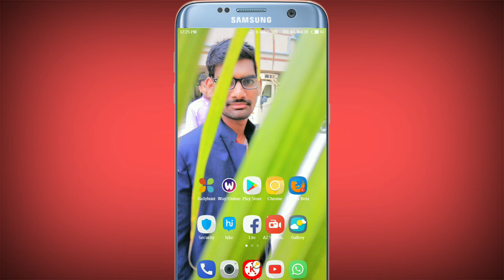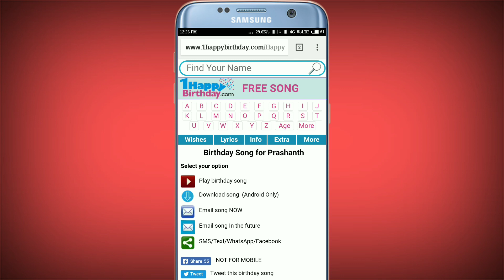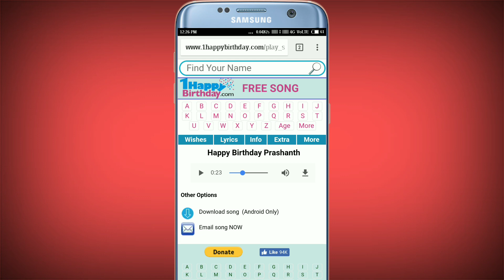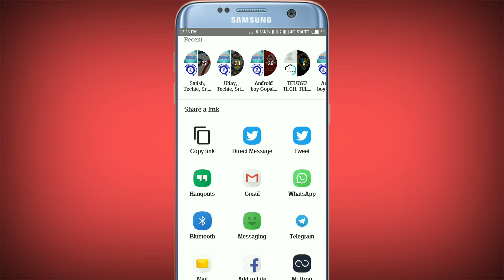Happy Birthday Song In Telugu || Create Your Own Name Song || Telugu Pk Creations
Hi Welcome To - Telugu Pk Creations

www 1HappyBirthday.com

1) Paytm Password మర్చిపోతే ఏలా మార్చుకోవాలి  ??

2) Telegram లో 10000 Members ని ఏలా Add చేయాలి ??

3) Redmi Phone లో అధ్బుతమైన Camera Option చూస్తే ఫిదా అవుతారు √

4) Image నుండి Text ని వేరు చేయడం ఏలా ??

5) Time సెట్ చేసి మెసేజ్ పంపడం ఏలా ??

6) Whats App Status ని Gallery లో పొందడం ఏలా (Without App) ??

How to create happy birthday song
happy birthday
birthday
happy birthday to you song
birthday wishes
birthday animation video kids birthday songs
birthday songs
make name birthday song
how to make birthday song with name
wish happy birthday
birthday song with name
wish you happy birthday song
name birthday song
happy birthday song name
happy birthday song with name generator
happy birthday name song
wish u happy birthday song
telugupkcreations

➜ Top 5 Recently Uploads

• Flipkart App Install Now
New Offers

• Amazon App ➜

• Refferal Apps :

Tez App ➥ Check out Tez, a simple and secure payments app by Google. Make your first payment and we both get ₹51!

Phone Pe App ➥ Hey! I'm loving going cashless with PhonePe - India's Payments App.

 ➥ ANY SUGGESTIONS MENTION BELOW ✓

• PRASHANTH KASULA ✓

• Note :-